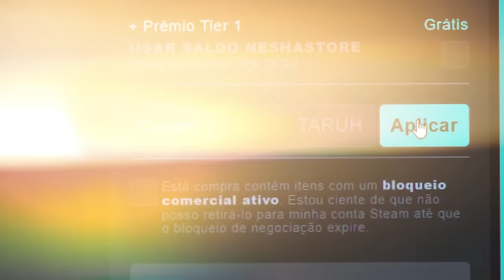Usando a TÉCNICA do DONK na PARTIDA, será que FUNCIONA ?